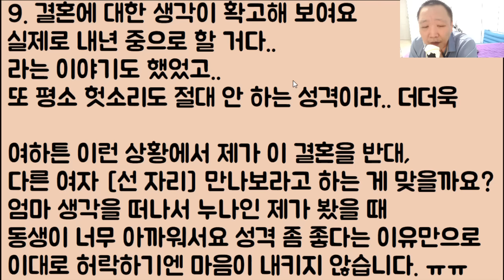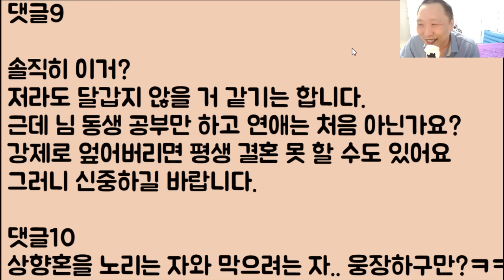[뭐래는 겨ㅋㅋ🤣🤣] 비록 동생이랑 안 친하지만 이 결혼은 반드시 막고 싶어요 / ??: 응? 니가 뭔데요?? 너 뭐 돼?? / 그걸 몰라서 물어요? 저는 얘 누나입니다!